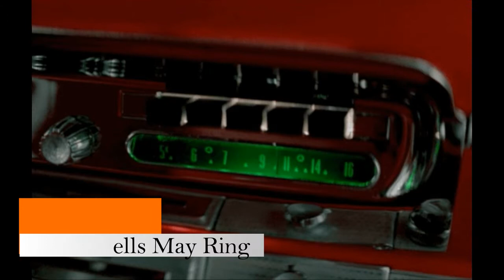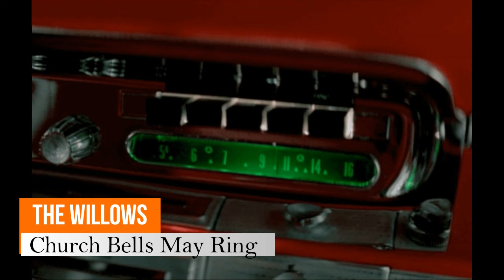THE WILLOWS - Church Bells May Ring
TONY MIDDLETON.
RICHIE DAVIS.
RALPH MARTIN.
JOE MARTIN.
JOHN STEEL.
Harlem , New-York.
1956.